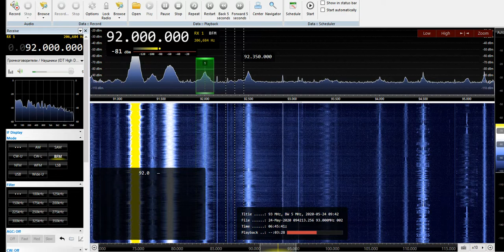[Es] 94,9 - Al Emarat FM, Al-Ain (3202 км) и другие станции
Приём в Запорожье KN77OT 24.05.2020 около 06:55 UTC
Антенна - Korner 15.12, вертикальная поляризация.